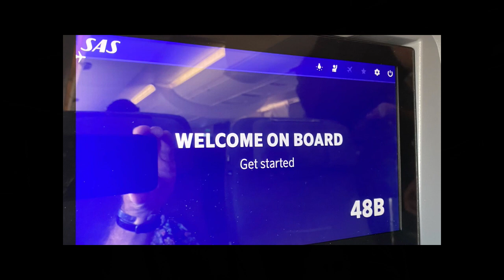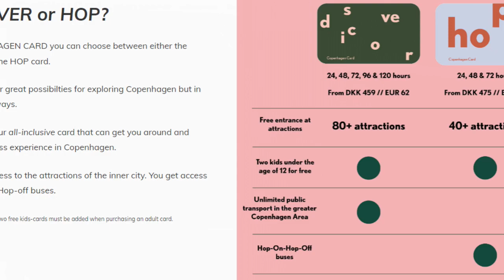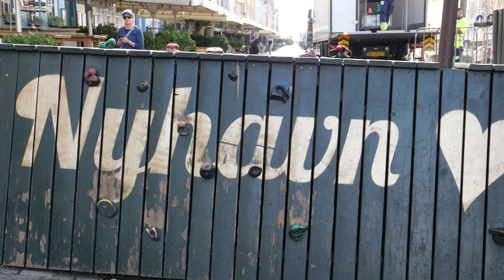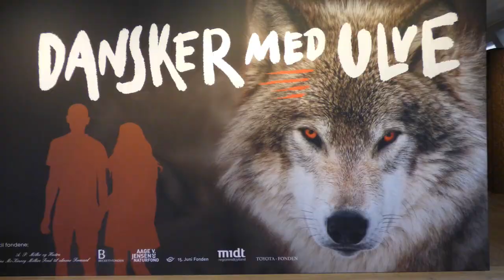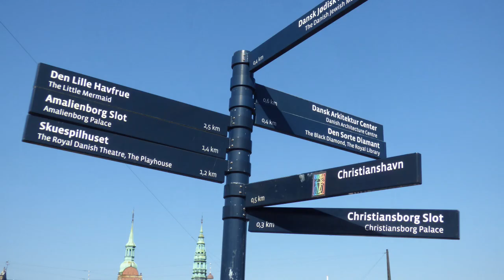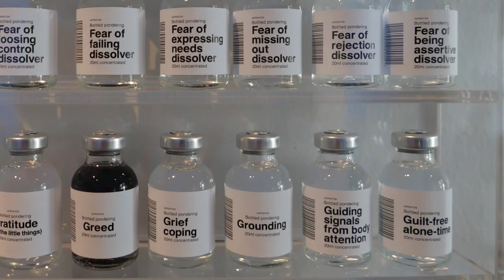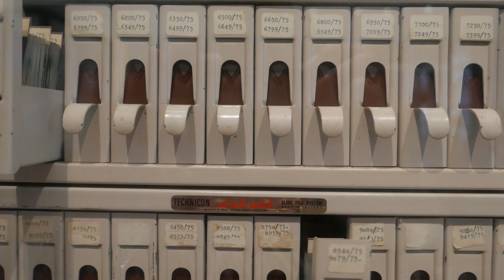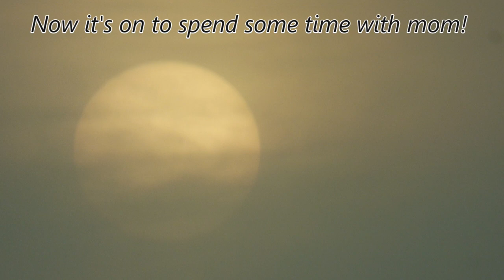Copenhagen - Is it worth a visit?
It so is!  We found Copenhagen to be a wonderful place and wished we had more time to visit.  We are very certain that we will return again.  Nyhavn was probably our favorite part.  The Metro is amazing, no rental car needed.  Get the Copenhagen Card - it is worth it!

We then travelled on to Germany, here is the link to that video: